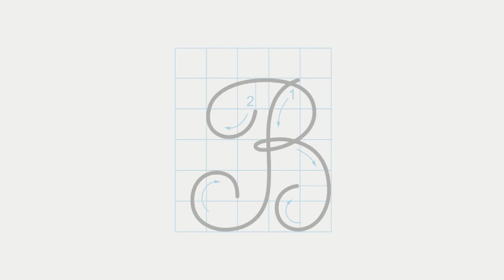Hướng dẫn học sinh lớp 1 viết chữ hoa B ;Tiếng việt 1 ;Sách cánh diều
Hướng dẫn học lớp 1 viết chữ hoa B;Tiếng việt 1 ;Sách cánh diều. bạn nào cần video từng vần thì để lại cm mình sẽ gửi cho nhé.Cảm ơn các bạn rất nhiều#huongdanhsvietchuhoa​​​​​​​​huongdanhsvietchudep​​​​​​​​tv1canhdieu​​​